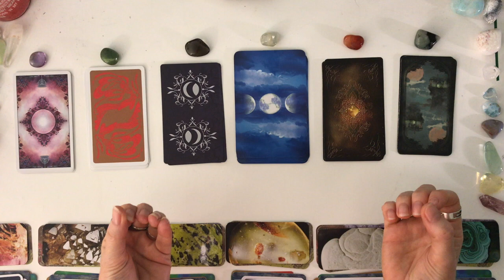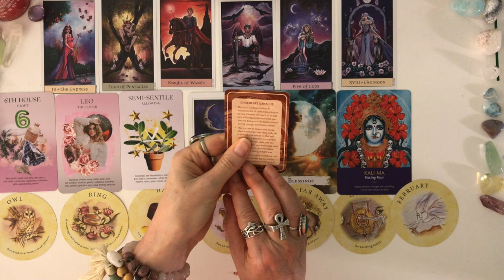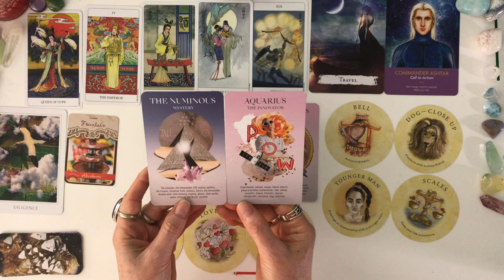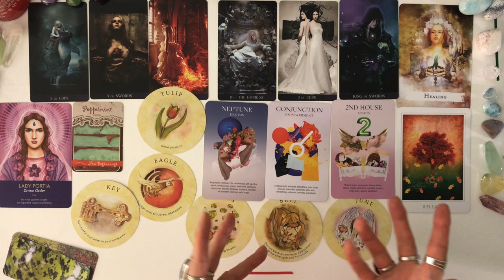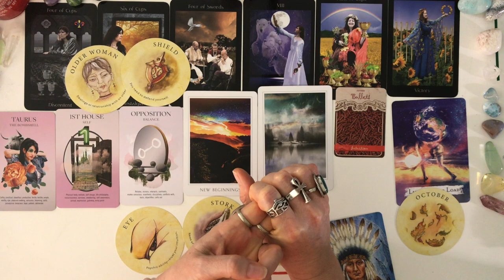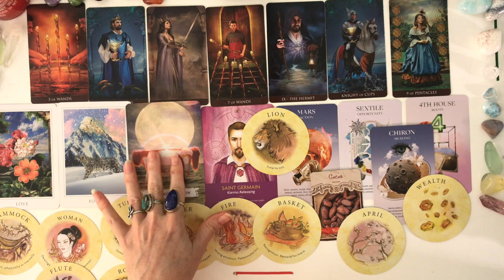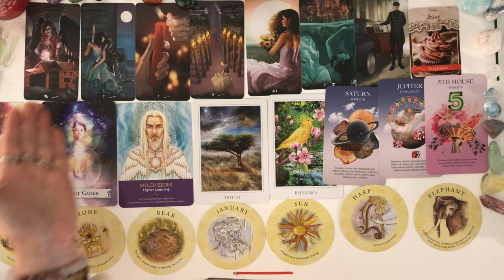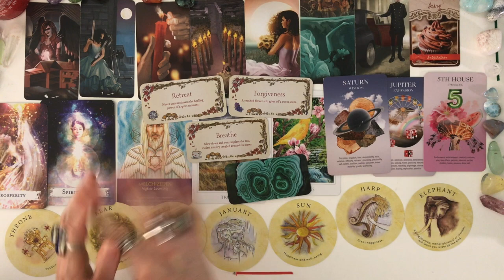MYSTERY TOPIC-What messages will the cards reveal for you? Timeless pick-a-card tarot reading.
***WARNING!*** ALL CONTENT CONTAINED WITHIN MY CHANNEL IS FOR THOSE OF LEGAL AGE AND MATURE SOUND MIND. THIS IS NOT A CHANNEL FOR CHILDREN. THANK YOU!
I want to remind everyone that this is a general reading AND NOT a personal one! Please take what ever messages resonate for you, and leave the rest!! Not every message is for everyone! Thank you!

Wishing you much love and happiness always!

TIMESTAMPS:
G1-3:13
G2-17:57
G3-31:57
G4-43:44
G5-59:55
G6-1:13:31

💵-In depth Career/life purpose Reading: $58.00

(For the Love reading, I can also pull additional sexual cards if requested.)

♓️-*Special* Pisces-Twin (Two readers)  Reading: $111.00
(Can be for any question including Love or career)

 ♓️-Pisces twin combo love and career reading for $222.00

***All readings are in a private video format. Thank you.

AMAZON WISH LIST:

MY PISCES TWIN ACCOUNT INFO

***Please use your own judgement/intuition when making life decisions. Advice offered should not be used as a substitute for medical, financial, legal, (etc) professional services. Thank you.